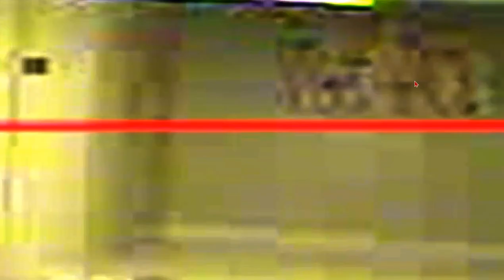KENNEKA JENKINS (ELEVATOR) WHO ARE THESE PPL ON THE ELEVATOR?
In this video i show clear video of someone in the elevator